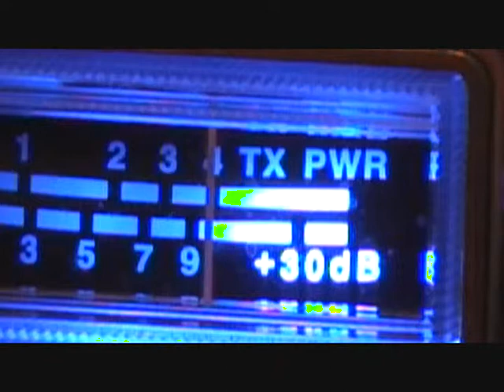DX 219 GRAY SQUIRREL NEW YORK.wmv